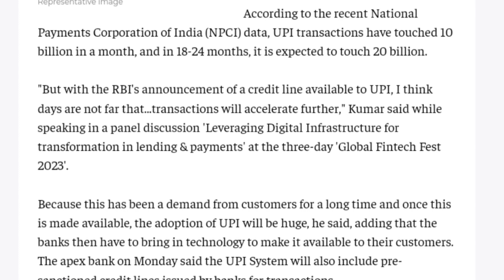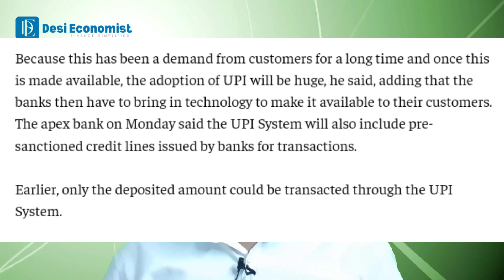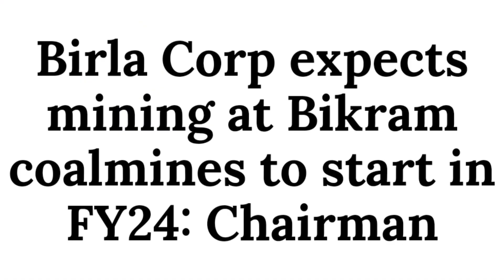SHARE MARKET LATEST NEWS TODAY | Basilic Fly Studio Ipo GMP | Jupiter Lifeline Hospital Ipo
"Today's Key Headlines: G20 Troika's New Role for the Global South, UPI's Pre-Approved Credit Lines for Faster Transactions, Basilic Fly Studio's Remarkable IPO Oversubscription, Birla Corporation's Bikram Coalmine Plans, and Jupiter Life Line Hospitals' Successful Anchor Book Fundraising. Stay informed with these important news updates."

Don't miss out! Join us in exploring the captivating realm of economics through meaningful conversations and shared knowledge!

Topic Covered :

G20 Troika
Global South
UPI Credit Lines
Faster Transactions
Basilic Fly Studio IPO
Oversubscription
Birla Corporation
Bikram Coalmines
Mining Plans
Jupiter Life Line Hospitals IPO
IPO Fundraising
Key Headlines
News Updates
Financial News
Business Highlights